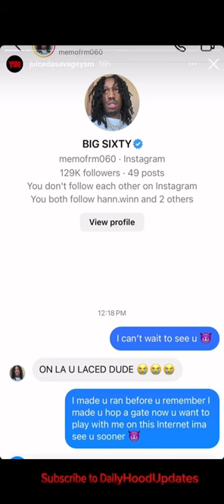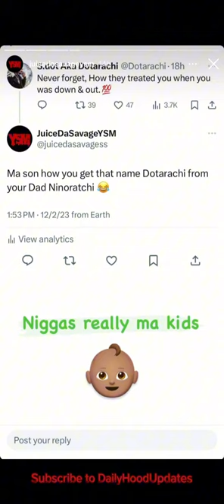JUICE DA SAVAGE SPEAKS ON MEMO 600 AND S.DOT